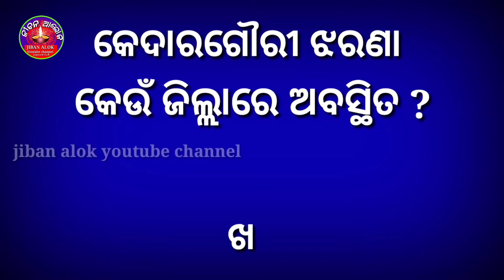How many watter fall in odisha II Highest Waterfalls In Odisha II ଓଡିଶାର ଶ୍ରେଷ୍ଠ ଉଚ୍ଚତମ ଜଳପ୍ରପାତ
how many watter fall in odisha II Highest Waterfalls In Odisha II ଓଡିଶାର ଶ୍ରେଷ୍ଠ ଉଚ୍ଚତମ ଜଳପ୍ରପାତ II jiban alok youtube channel